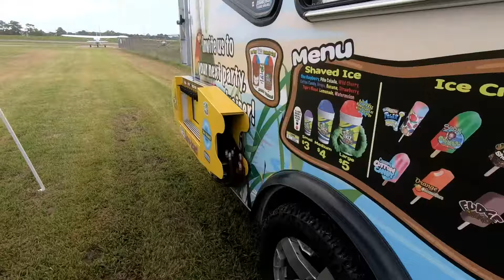The Sky is the Limit, Big sales low cost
Best Business to start Tikiz Shaved Ice and Ice Cream.  This is the best low investment business to own.

The Tikiz Shave Ice and Ice Cream Truck was
designed from the ground up to be a
one-of-a-kind experience. Throughout
its conceptual development, no
limits were placed on the custom
components and features that would
ensure its ultimate appeal to customers.

Some of the Key Features Include:

· Brand New Fuel Efficient Ford heavy-duty chassis and custom-built truck body.
· Patented ‘Surv-Board’, where customers can dispense their own fruit syrup creations.
· A highly visible, Hawaiian beach-themed vehicle wrap.
· Real custom surfboard signage with multiple water misters at both ends.
· No generators – everything runs from the high output batteries that charge overnight or from the truck’s alternators.
· Top-of-the-line high output ice shaver that can produce up to 400 shaved ice within an hour.
· Custom-built, stainless steel and aluminum cabinets, quality refrigeration equipment, advanced electronic gauges, self-contained water system and more.
· Aftermarket custom 20″ chrome wheels with specialty all terrain tires.
· Inviting tropical steel drum music playing on high end exterior Bose® speakers.
· Custom HID headlight bulbs, siren-style LED strobe lights and revolving neon colored lights under the truck to bring major attention to the vehicle at night and in low light areas.

In order to be truly successful in the Mobile Vending Industry, there are four key ingredients that are essential:

· An eye catching vending vehicle to stand out from other vehicles to attract customers
· Popular product offerings
· High profit margin products
· A product delivery system that allows you to go through customers quickly and efficiently for maximum volume
The Tikiz Menu consists of Hawaiian Shaved Ice and pre-packaged ice cream. This allows the Tikiz Operator to take orders quickly, produce their products within seconds, collect the cash for their order and move on the the next customer.

The Tikiz Mobile Business offers more flexibility and allows you to ‘go where the crowds are:’ residential locations, carnivals, fairs, festivals and special events including parades and parties. All of these locations are great at providing a captive customer base.

 LOW INVESTMENT
· LOW OVERHEAD You don’t have to pay expensive rent, utilities, high payroll and more due to it being a mobile operation
· UNLIMITED CUSTOMERS You don’t have to wait for the customers to come to you – you can go where the people are!
· FLEXIBLE HOURS You can create your own flexible schedule and don’t have to be stuck to long retail operation hours
· NO EMPLOYEES You can start up with zero employees if your plan is to be an owner-operator
· MOST IMPORTANT… BE YOUR OWN BOSS!